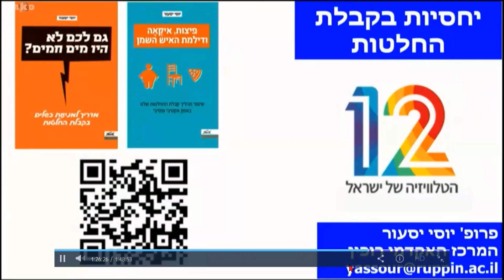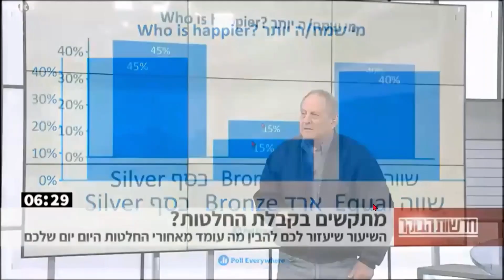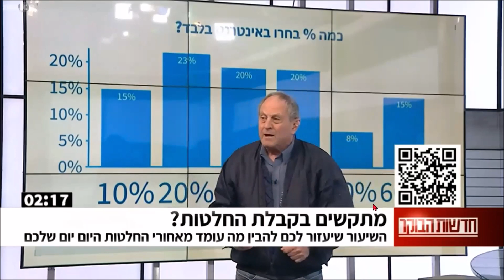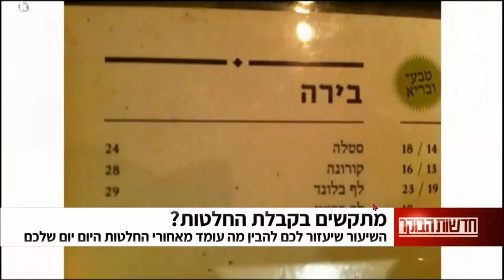שיעור פרטי - 2 בחדשות הבוקר עם ניב רסקין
יחסיות בקבלת החלטות